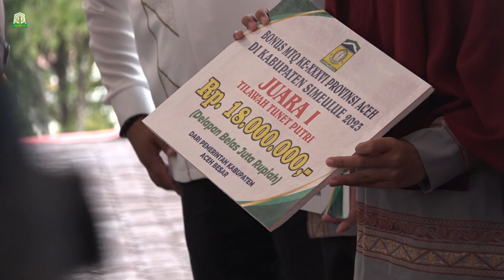Silaturrahmi ke Aceh Besar, Pj Gubernur Aceh Santuni Anak Yatim